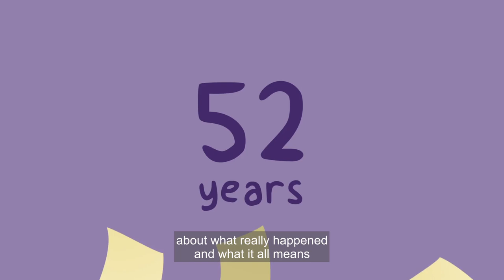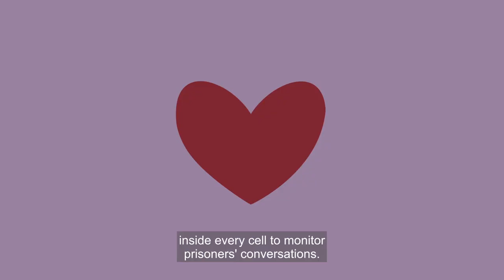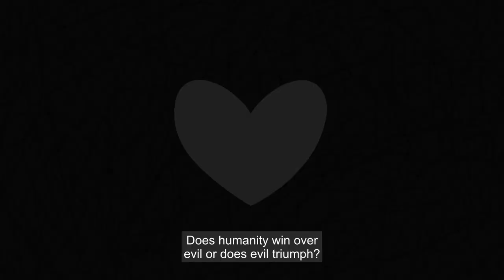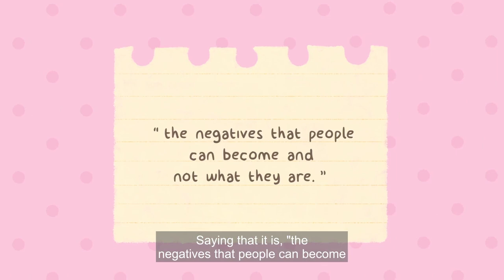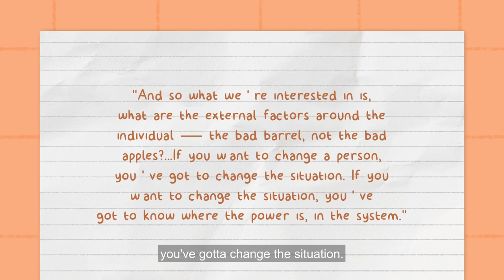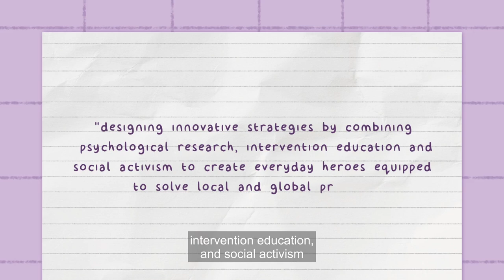The Stanford Prison Experiment & The Psychology of Evil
In this video, we're going to explore the social psychology of the Stanford Prison Experiment. This famous study by Zimbardo is famous for its revelation about the power of social influence, and the effects of evil on human behavior.

We'll be discussing the experiment, its results, and the implications of its findings. We'll also look at some of the key psychological concepts that were uncovered by the experiment, and how they can be used to improve your own social interactions. If you're interested in the psychology of evil, or the power of social influence, then this video is for you!

Are humans born evil? We also made a video on the secret facts about human nature

Researcher/Writer: Chloe Avenasa
Editor: Michal Mitchell
Script Manager: Kelly Soong
Animator: Grace Cárdenas Cano @‌gracecardenascano1

References:
TEDx Talks [TEDxTalks]. (2008). The Psychology of Evil | Philip Zimbardo
Zimbardo, P. (2011). The Lucifer effect: How good people turn evil. Random House.
American Psychological Association (2022). APA Dictionary of Psychology.
The Heroic Imagination Project (2021). Helping Kids Become Heroes.